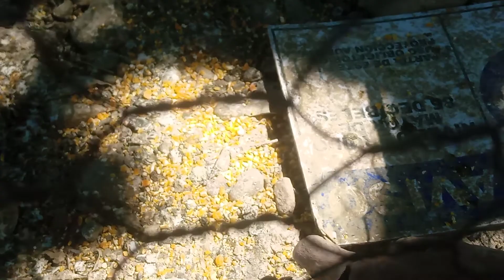17 de octubre de 2022